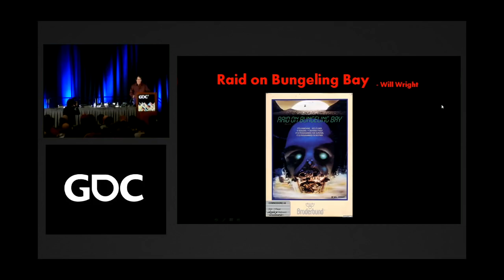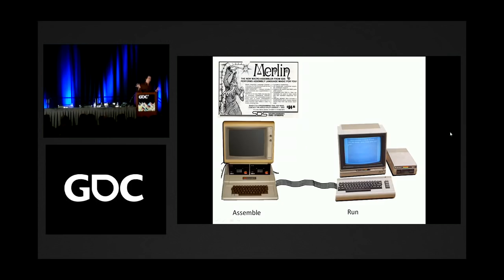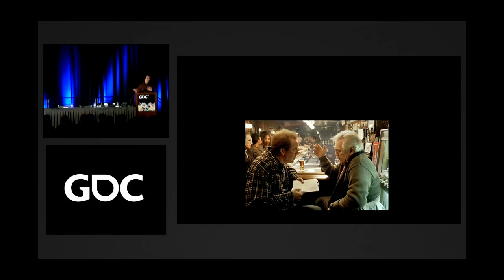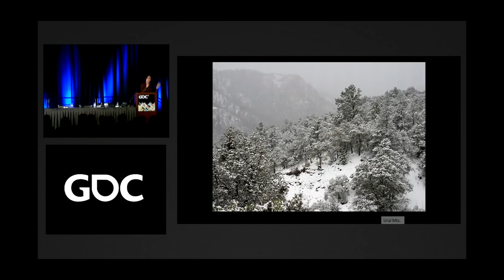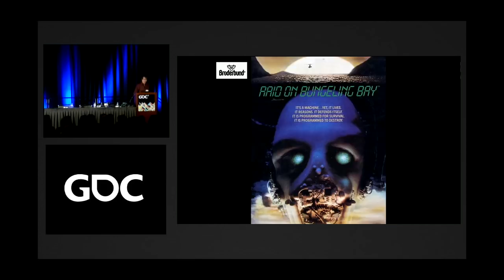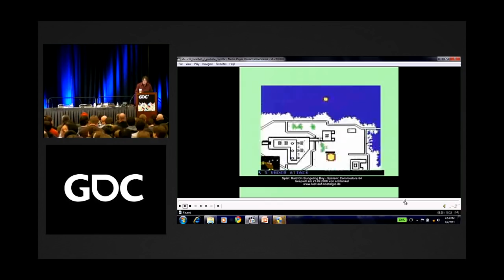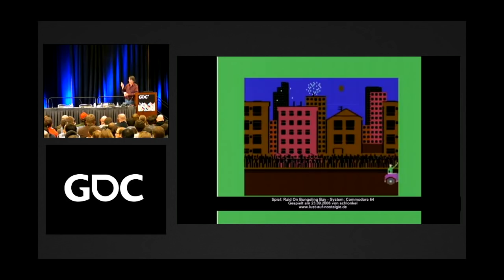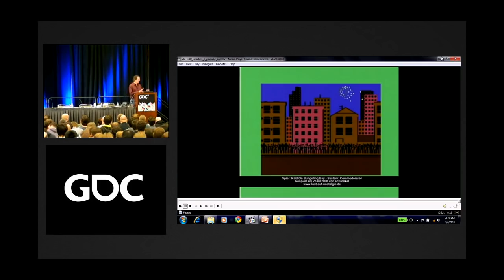Classic Game Postmortem - Raid On Bungeling Bay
In this 2011 GDC postmortem, Will Wright revisits the development of the classic game Raid on Bungeling Bay.